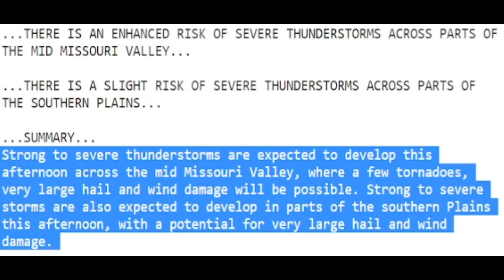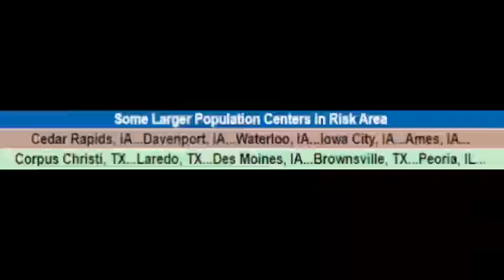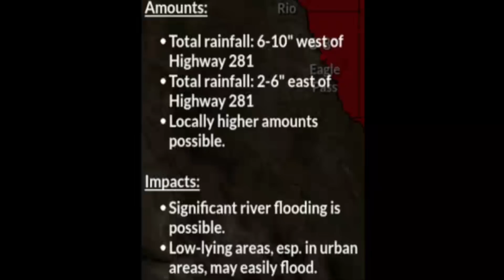Severe Weather Forecast Today, Tornadoes, Damaging Winds & Large Hail - The WeatherMan Plus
We have more severe weather today & tomorrow bringing tornadoes, damaging winds, large hail and more flooding.
In this video I show you what's coming, when and where so you can better time your weekend.